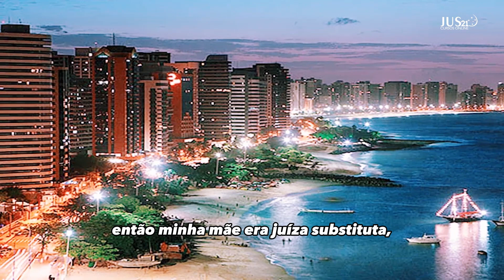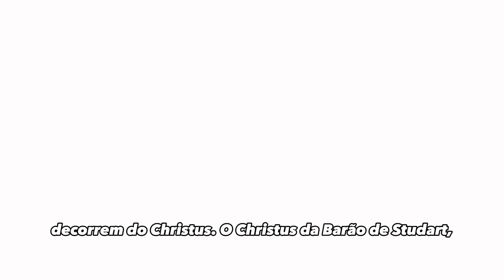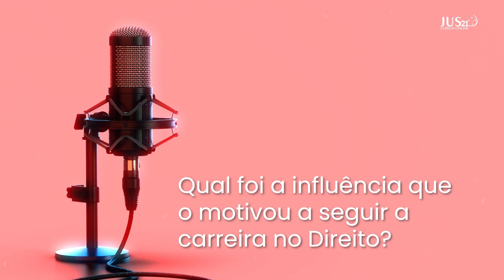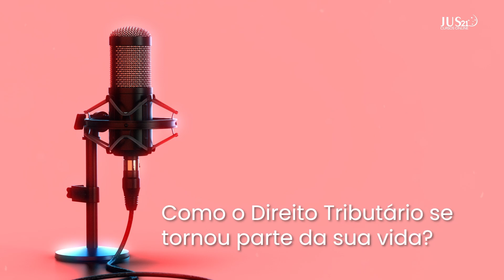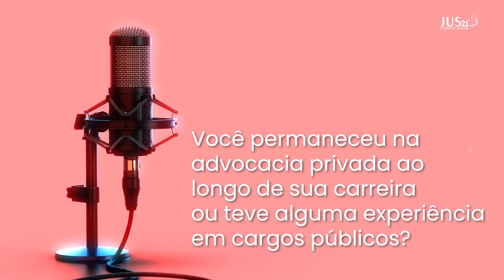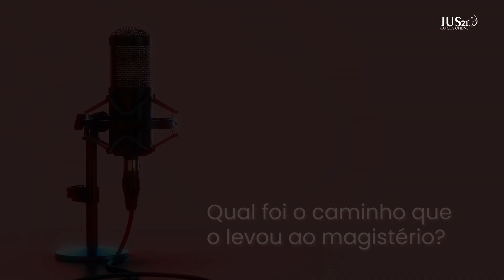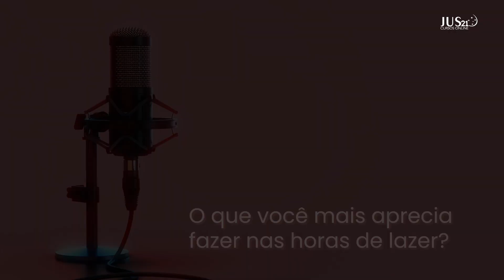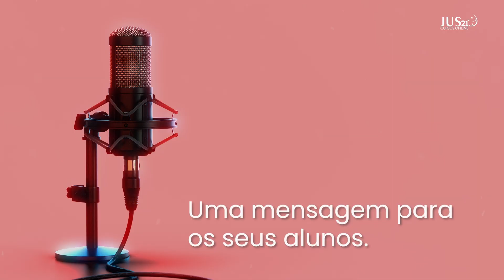Um Professor, Uma história - Episódio 03 - Roberto Girão